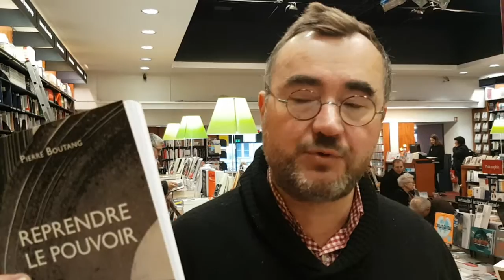Pour saluer Pierre Boutang, de Rémi Soulié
Le livre du jour, par François Maillot